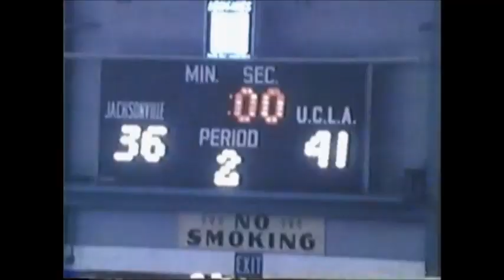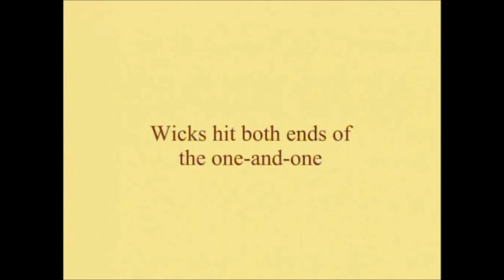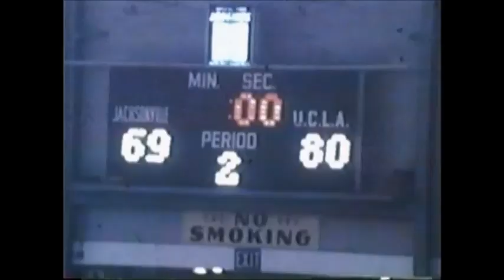NCAA: 1970 final - UCLA Bruins vs Jacksonville Dolphins